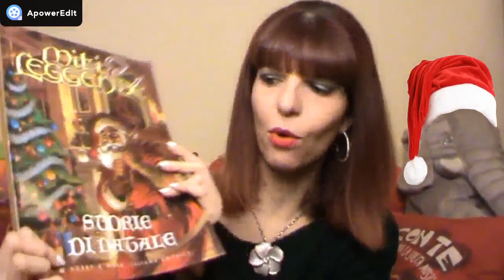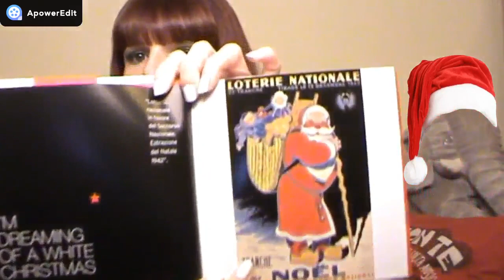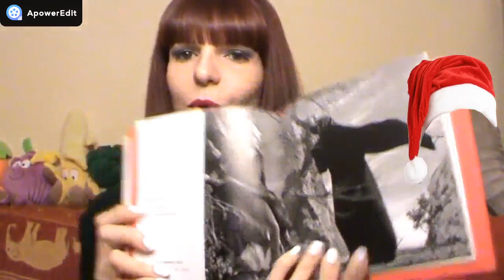LIBRI SUL NATALE - EMOZIONI E ATMOSFERE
Canto di Natale - Charles Dickens
Racconti di Natale
Dodici racconti di Natale - Jeanette Winterson
I fratelli Kristmas. Un racconto di Natale - Giacomo Papi
La cena di Natale – Luca Bianchini
La boutique del mistero